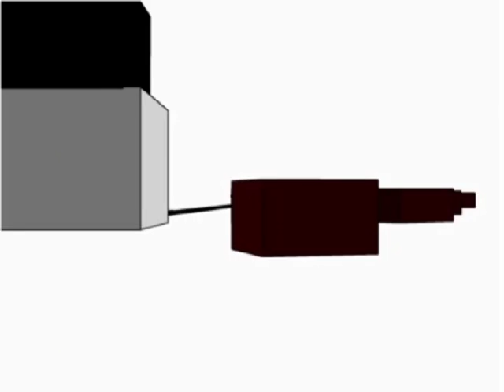The White Stripes - Broken Bricks